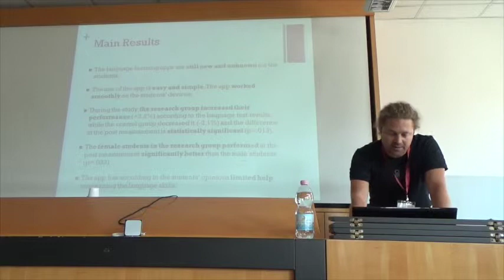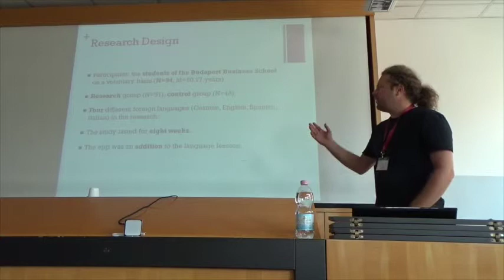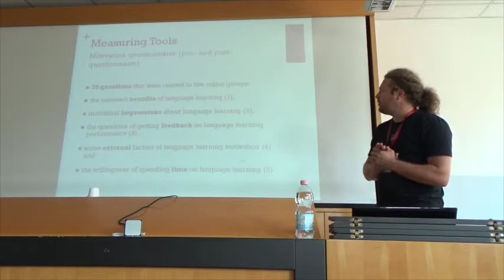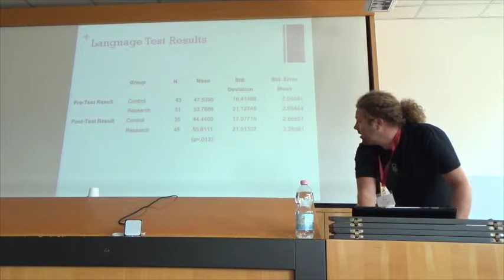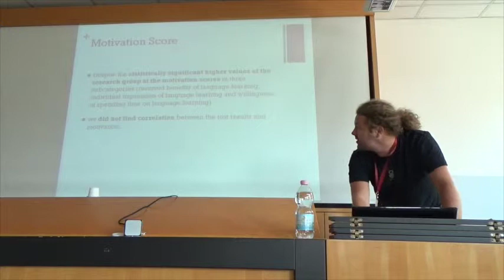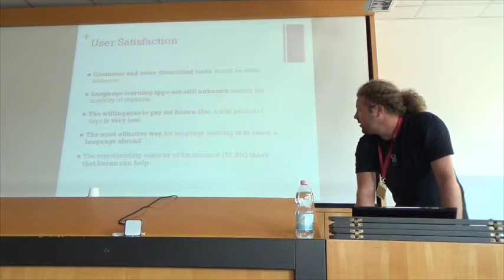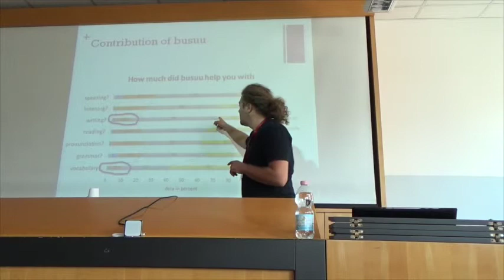András Kétyi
MALL Symposium, EUROCALL 2015